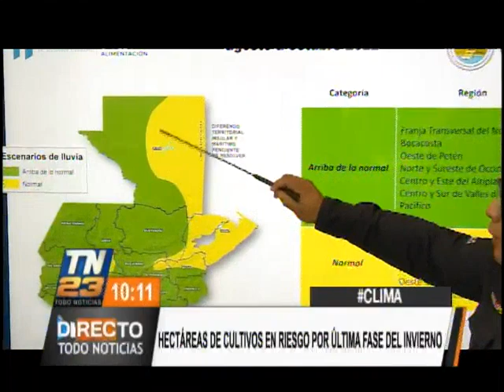Hectáreas de cultivos en riesgo por última fase del invierno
En varios departamentos se están sociabilizando recomendaciones, con el fin de proteger los cultivos.